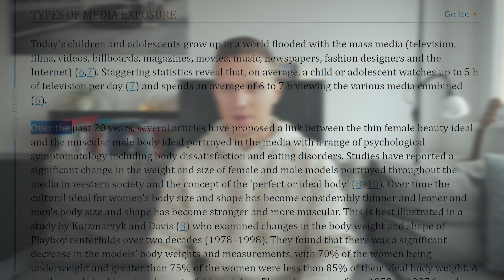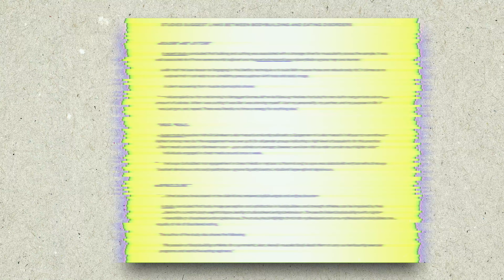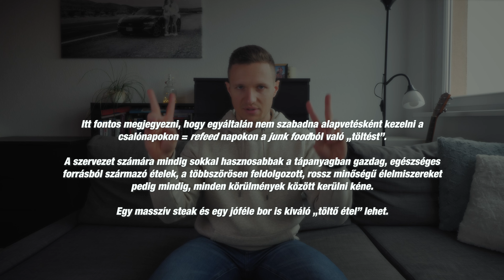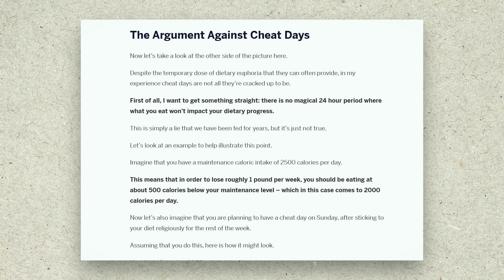A "CSALÓNAP” Segíti a FOGYÁST és IZOMÉPÍTÉST? – Így csináld!!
Csalónap, csalóétkezés, cheat day. Hogyan csinálhatod jól és hogyan rosszul? Miben segíthet és miben árthat a "csalás"? Mi az a refeed, és hogyan érdemes alkalmazni? 🍔🍩

💊 BioTechUSA Kedvezmény (zoard10 kuponkód, minden hónap 16-31. között ; kinga10 kuponkód, minden hónap 1-16. között)

🎥 Eszközeink:

Kamera 1 - Panasonic Lumix GH4
Kamera 2 - Panasonic Lumix GH5
Kamera 3 - Panasonic Lumix G80
Kamera 4 - Panasonic Lumix G9
Kamera 5 - Canon EOS R6
Akciókamera 1 - Sony FDR-X3000
Akciókamera 2 - GoPro Hero 5
360 kamera - Insta360 ONE X

Mikrofon (kamera) - Røde Videomicro
Mikrofon külső - Sennheiser ME64
Mikrofon puska - Sennheiser ME66
Mikrofon csiptetős - Aputure A.lav ez Lavalier
Mikrofon vezetéknélküli - Røde Wireless Go

--- Időbélyegek ---

0:00 - Bevezetés, intró
1:17 - Sportaholic x Under Armour
2:00 - A táplálkozással való (nehéz) kapcsolatunk
3:15 - Szélsőséges táplálkozási szokások
4:21 - A csalónap funkciója és téves értelmezése
5:28 - Csalás helyett visszatöltés
6:00 - A rossz út (féktelen zabálás)
6:29 - A refeed tudományosan megalapozott értelme
8:11 - Pszichés előnyök
9:14 - Fiziológiás előnyök
10:11 - Hogyan csináld és hogyan ne csináld
11:57 - Felpörgetett anyagcsere?
12:34 - Jojó effektus
13:07 - Mértékletes kalóriakontroll
14:10 - Lezárás, outró

🔺 Intro 4.0 - ♪ Neffex - Best of Me (Sportaholic Remix) ♫
🔻 Outro 4.0 - ♫ Unknown Brain - Say Goodbye (ft. Marvin Divine) ♪

Ha sportolással kapcsolatos képet, videót posztolsz, használd a # TeamSportaholic taget, hogy mi is láthassuk! :)